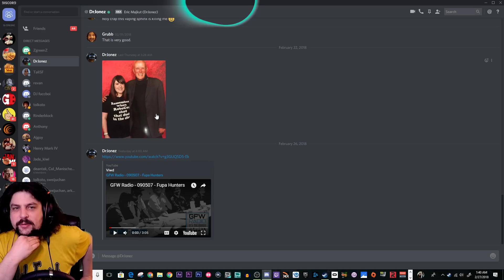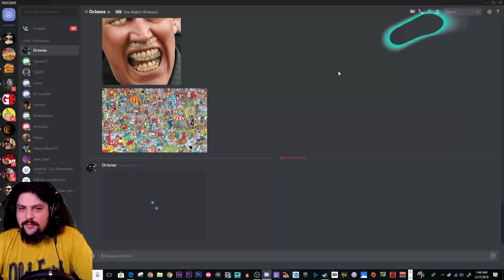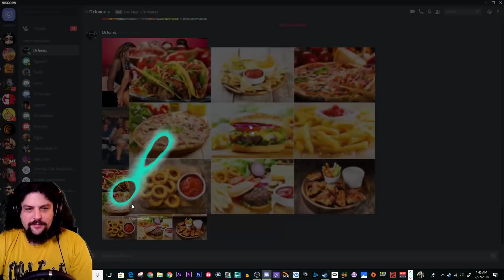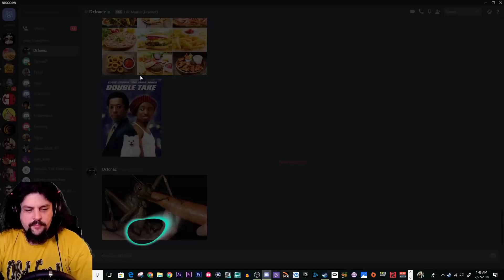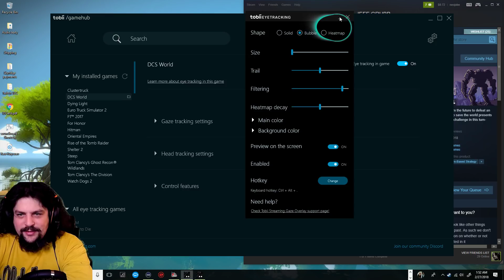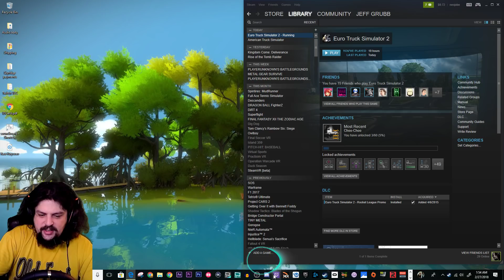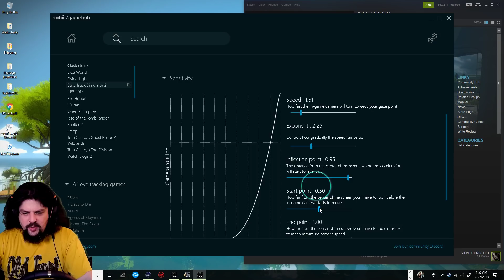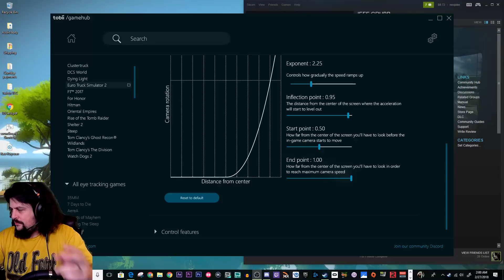Tobii Eyetracking tech is wild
I use an eyetracker to show where I'm looking on the screen and to control the look controls in Euro Truck Simulator 2.